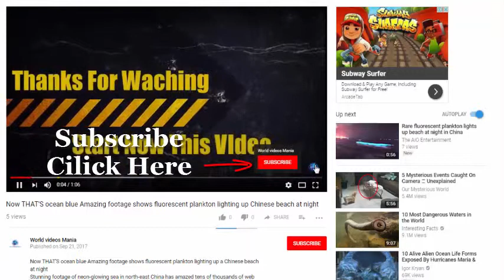The moment an adorable kangaroo takes a morning swim in a Gold Coast river before hopping away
Skippy dipping The moment an adorable kangaroo takes a morning swim in a Gold Coast river before hopping away
The video, posted on Instagram, shows the kangaroo taking a swim in the Gold Coast's calm river waters before reaching the shore and hopping away.